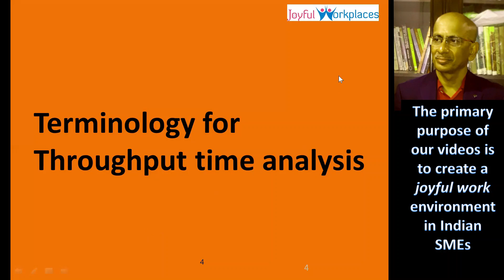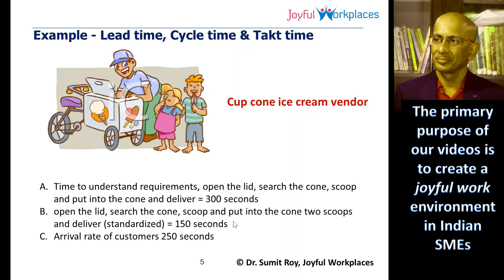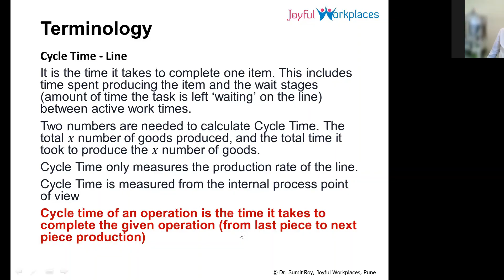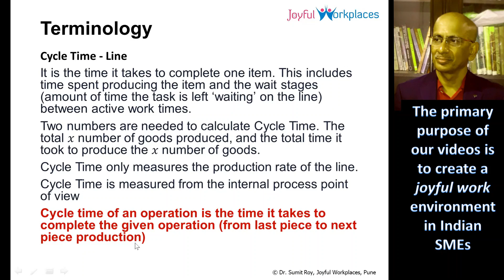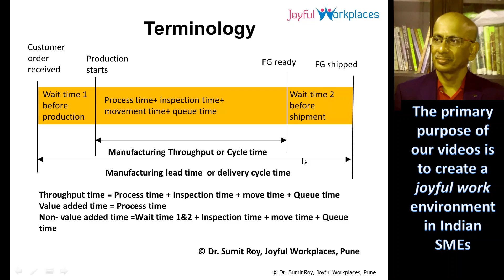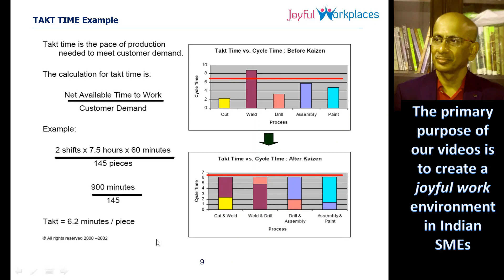Throughput time definitions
In lean manufacturing, throughput time analysis is considered to be one among the most important pillars. If the analysis is carried out properly, it would expose several types of non-value added activities. Elimination or reduction of such kind of non-value added activities always lead to reduction in throughput time. It always leads to reduction in stock level and increase in capacity utilisation of both machine and labour. These videos are focusing around giving clarity on basic terminologies, analytical approach, etc. through examples.
The faculty member has earned his PhD for his thesis on designing TQM model for Indian Industry and also has Six Sigma blackbelt apart from a degree in engineering. We hope this video will serve its purpose of addressing needs of MSMEs in developing countries.  We sincerely hope this video will serve its purpose of addressing needs of MSMEs in developing countries. Please also forward the details of this channel to the practitioners and enthusiasts on such topics.